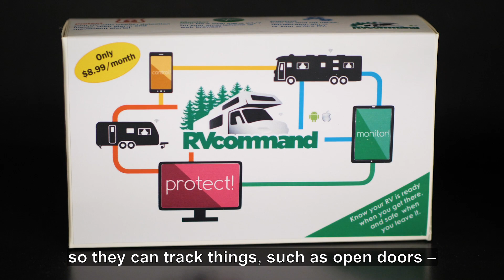Low-Cost High-Performance CAT M1 Antenna for Asset Trackers - Radientum Oy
The project goal was to develop an LTE custom antenna for a GPS tracking device that meets AT&T requirements for small device category. At the end of the project, our antenna design exceeded customer expectation regarding time and performance.

Radientum is a Finnish engineering company, specialising in RF and antenna design, with many successful projects in small form factor devices and industrial harsh environment. We help IoT companies to avoid bad wireless performance products, save costs on antenna components when possible and improve communication range/quality at the same time.